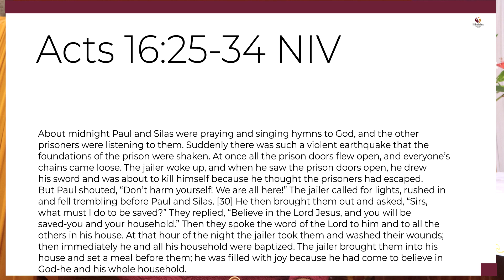The flame of Praise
Theme of the month: Keep the Fire at the Altar Burning